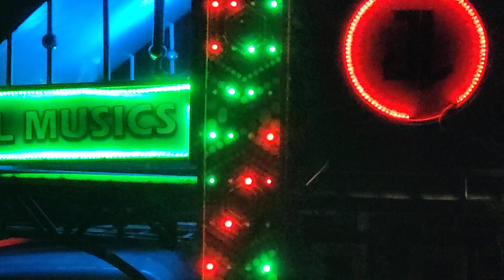Tameri 2 Antapali Barat with JL MUSICS MAHULPALI PADAMPUR MOB-9556659271